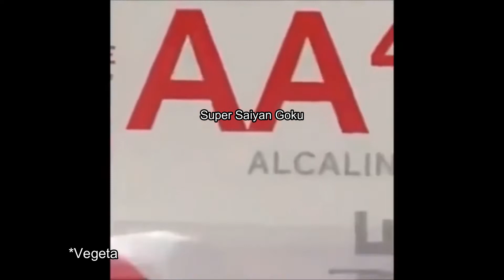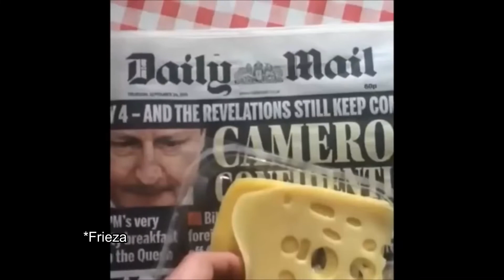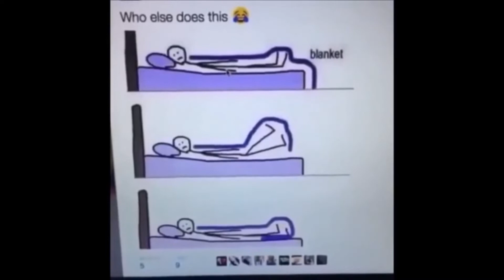Dragon Ball Characters as Iconic Vines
I can't tell you how long I spent on this. Enjoy.